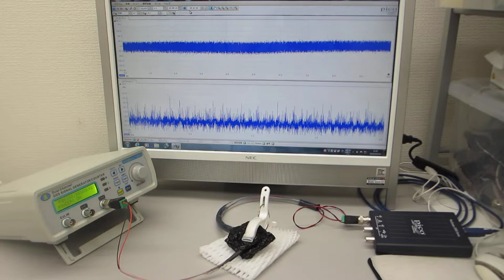表面弾性波の測定解析技術に基づいた、超音波プローブの製造技術（超音波システム研究所）